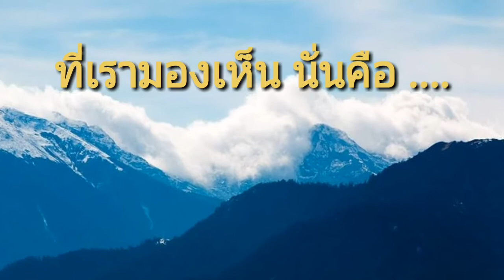เที่ยว Bhutan | เปิดประตูสู่ Bhutan